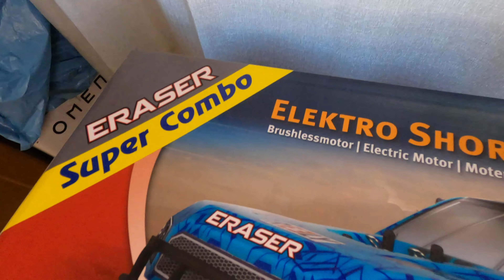Reely Eraser Unboxing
Der Reely Eraser...